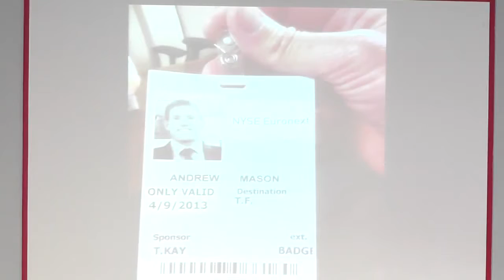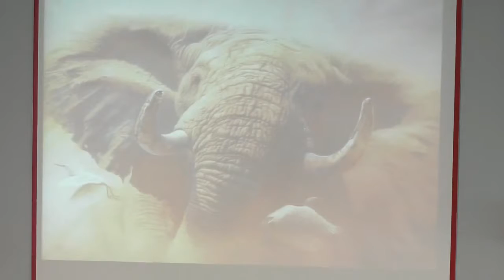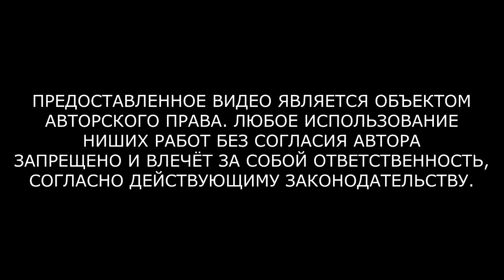3 Слышать Бога в работе